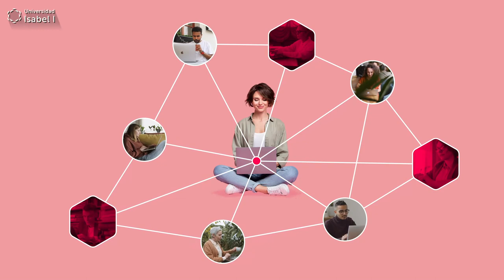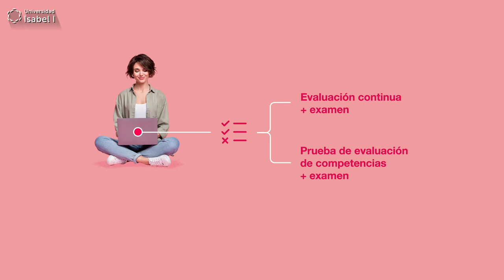Conoce la Metodología de la UI1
𝗠𝗮́𝘀 𝘀𝗼𝗯𝗿𝗲 𝗹𝗮 𝗨𝗻𝗶𝘃𝗲𝗿𝘀𝗶𝗱𝗮𝗱 𝗜𝘀𝗮𝗯𝗲𝗹 𝗜:
🔴 Estudiar Online en la UI1: